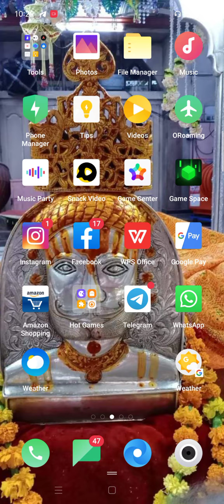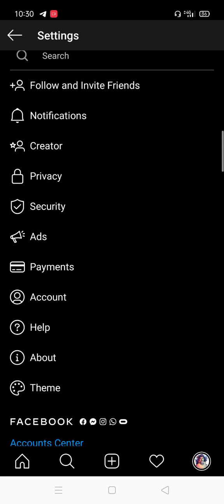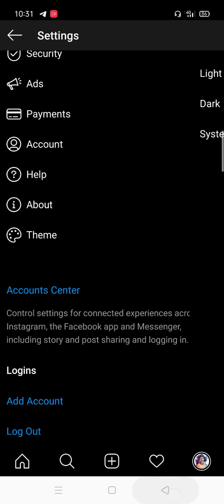Instagram account par dark theme कसै लगाएं जाने दो मिनटो में। Teach by sohan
How made dark theme

how change Instagram dark theme

tach by sohan Acharya